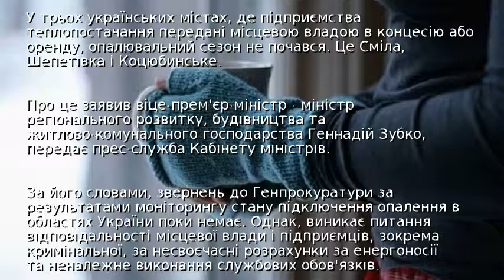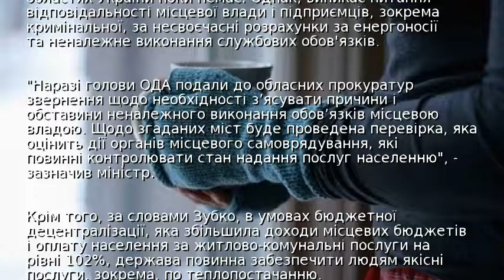Три міста в Україні залишилися без опалення